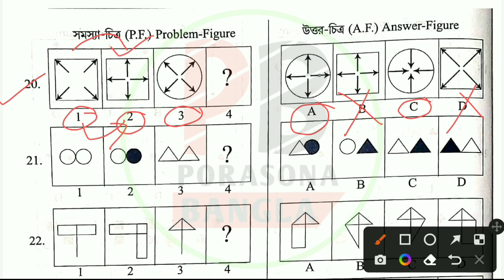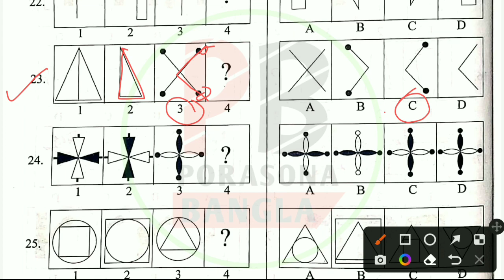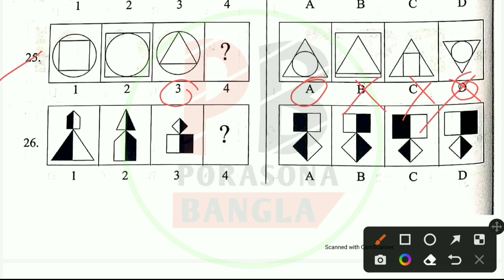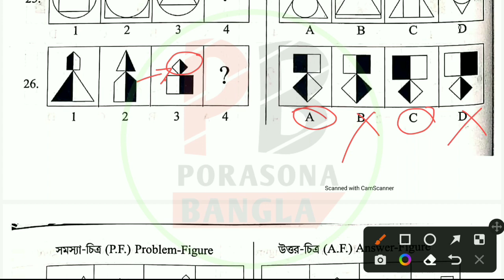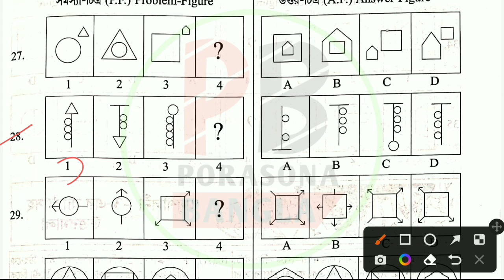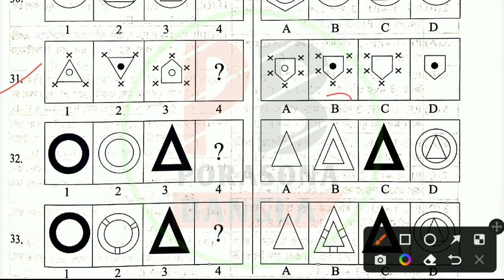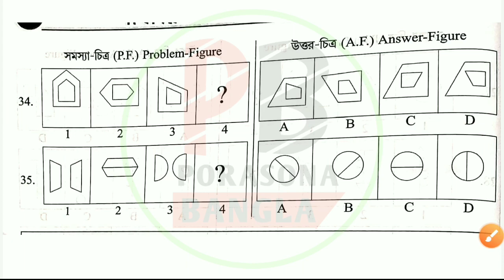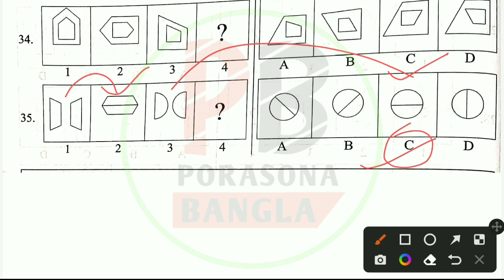Jawhar Navodaya Exam 2023 | মানসিক দক্ষতা পরীক্ষা | সাদৃশ্য পদ্ধতি | Reasoning | ক্লাস-5 | P Bangla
Jawhar Navodaya Exam 2023 | মানসিক দক্ষতা পরীক্ষা | সাদৃশ্য পদ্ধতি | Reasoning |  ক্লাস-5 | Porasona Bangla |

➤এই ভিডিওতে "জওহর নবোদয় 2023" Exam "মানসিক দক্ষতা পরীক্ষা" ক্লাস করাচ্ছি,এখানে তোমাদের  40টি প্রশ্ন থাকবে এবং 50নম্বর থাকবে, ভিডিওটি তোমাদের উপকারে এলে 1টি like করতে পারো,আর তোমার বন্ধুদের সাথেও ভিডিওটি  share করতে পারো যাতে ওরাও জওহর নবোদয় পরীক্ষা দিয়ে থাকলে বা দিয়ে ইচ্ছুক হলে পরীক্ষা সম্পর্কে একটা ধারণা রাখতে পারে।

ধন্যবাদ।